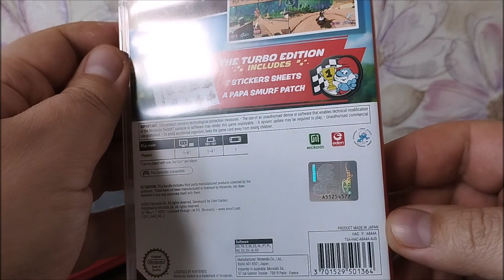UNBOXING Smurfs Kart Turbo Edition NINTENDO SWITCH / Розпакування / Огляд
Хто буде найшвидшим Смурфом у місті? Це питання, на яке вам потрібно буде відповісти у цій динамічній гоночній грі на картингу у світі смурфиків у грі Smurfs Kart Turbo Edition (Switch)! Вся сім'я може вибрати свого улюбленого водія-Смурфа, карт та особливу потужність. Тоді ви готові вирушити у дикі перегони! Стартуйте найкращим чином, знаходьте короткі шляхи та використовуйте потрібні предмети у потрібний час, щоб обійти своїх супротивників. Грайте поодинці або з друзями та сім'єю. Будь ви новачком або найдосвідченішим водієм… прагнете зайняти перше місце і показати іншим, хто найшвидший смурф усіх часів!